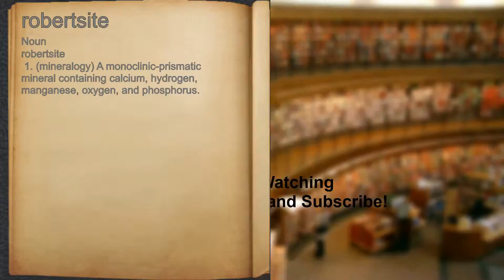What does robertsite mean?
A spoken definition of robertsite.

Intro Sound:
Typewriter - Tamskp